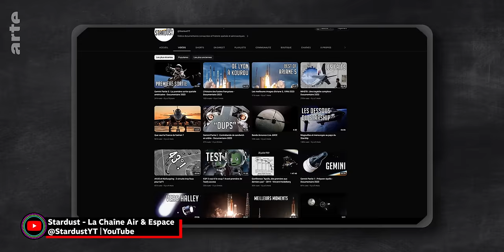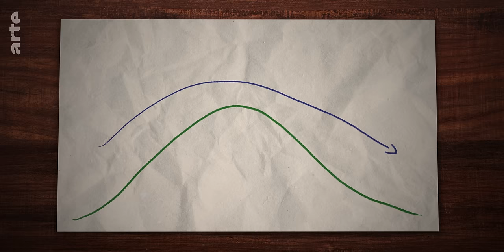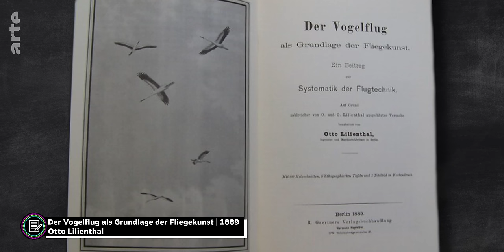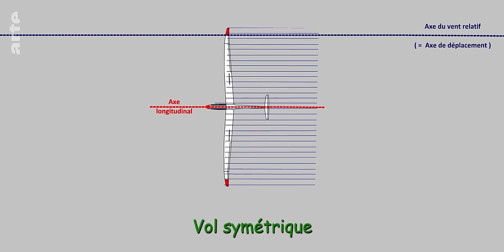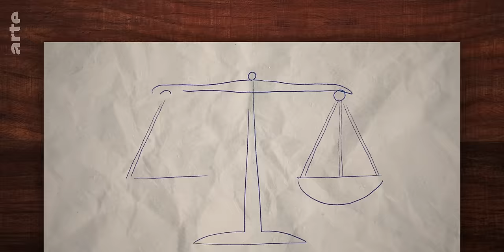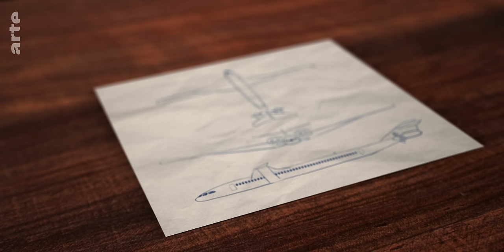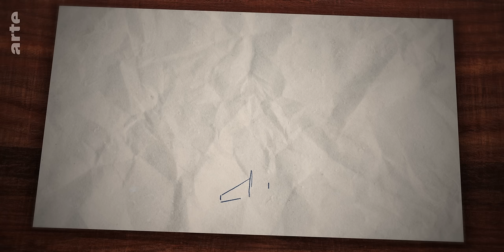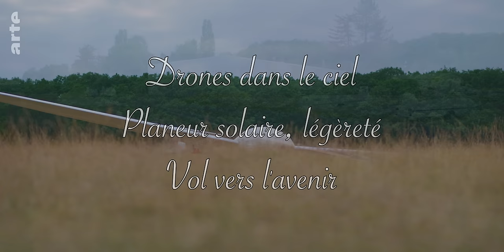L'aviation a-t-elle un avenir ? @StardustYT @SpaceExplorerW I ARTE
L'équipe du Vortex s'embarque vers l'aérodrome de Bailleau avec un objectif ambitieux : imaginer un avion du futur, dont l'impact environnemental serait le plus faible possible.  Accompagnés de Stardust et SpaceExplorerW, ils découvrent que cet avion du futur pourrait en fait déjà être une réalité. Dans leur quête pour repousser les limites de l'innovation environnementale, ils explorent des avancées technologiques fascinantes qui pourraient révolutionner le monde de l'aviation.

CHAPITRAGE DE L'ÉPISODE :
0:00 : Intro
0:33 : Les défis du futur
1:36 : C'est quoi un planeur ?
4:42 : Une histoire de l'aviation
9:12 : L'astuce du fil de laine
11:07 : L'aviation civile et l'industrialisation
13:40 : Le Sol.Ex. de Baptistou
15:43 : L'aviation de tourisme électrique
16:49 : Limiter les déplacements
19:09 : La Vortex Airline
23:10 : Conclusion

BIENVENUE DANS LE VORTEX !
Il n’y a pas longtemps, dans un espace numérique, très numérique...

C'est une époque de désinformation. À travers les méandres du cyberespace, un groupe de chercheurs, réunis sous la bannière du Vortex, ont remporté leur première victoire contre les ténèbres du mensonge.

Au cours de leur quête, ces créateurs intrépides ont réussi à découvrir les secrets cachés de la désinformation, une arme sournoise capable de manipuler les esprits et d'obscurcir la vérité.

Poursuivis par les agents de la confusion, ils retournent à leur bureau secret, porteurs des fruits de leurs études qui peuvent éclairer le peuple et rétablir l'intégrité intellectuelle dans le cyberespace.

📅 Dans le prochain épisode, le Vortex va rajeunir.

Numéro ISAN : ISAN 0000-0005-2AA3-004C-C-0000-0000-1